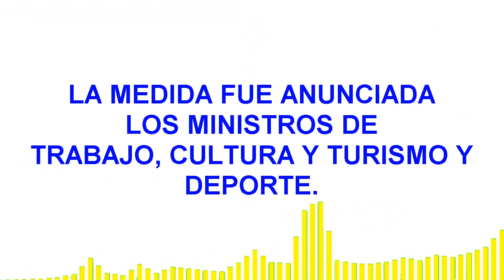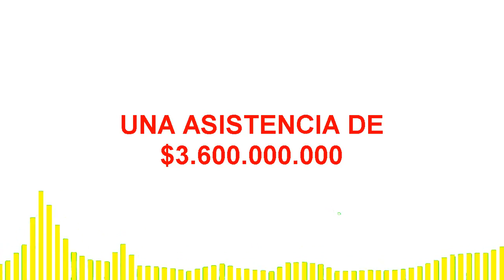🚀AYUDA Del Gobierno 2021🚀NUEVOS Bonos Del GOBIERNO 2021/Pago Del REPRO II.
El Gobierno comienza a pagar REPRO II
El Gobierno nacional comienza esta semana el pago del REPRO II con más de 10 mil empresas y 320 mil trabajadores alcanzados.
El Gobierno nacional comienza esta semana el pago del REPRO II con más de 10 mil empresas y 320 mil trabajadores alcanzados. Así, se focaliza la asistencia que el Estado realiza en el sector privado para sostener el empleo, sobre todo, en sectores económicos aún golpeados por la pandemia.